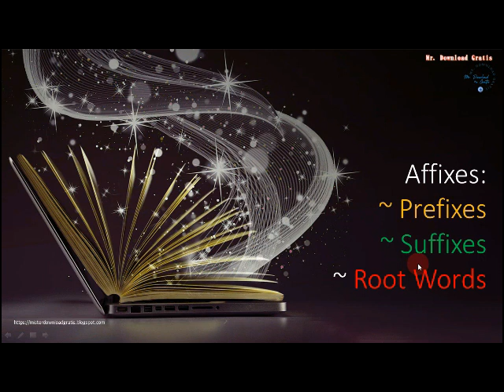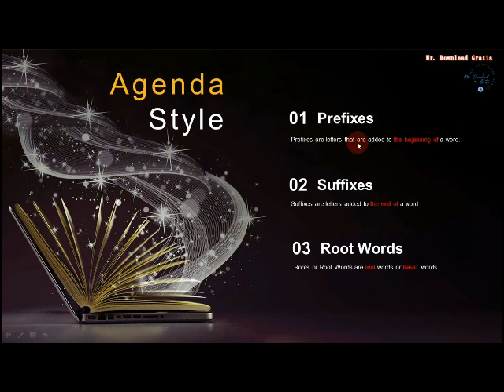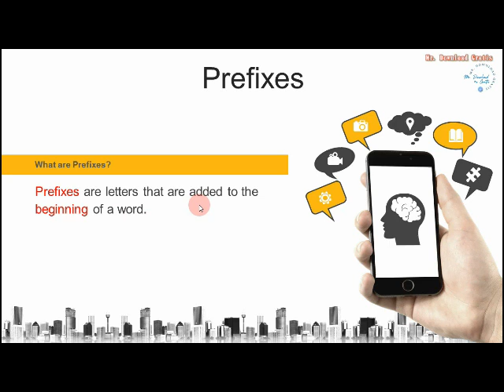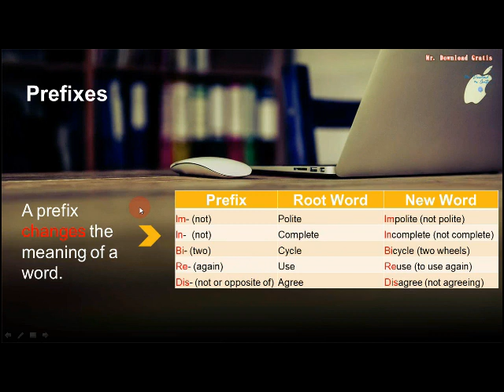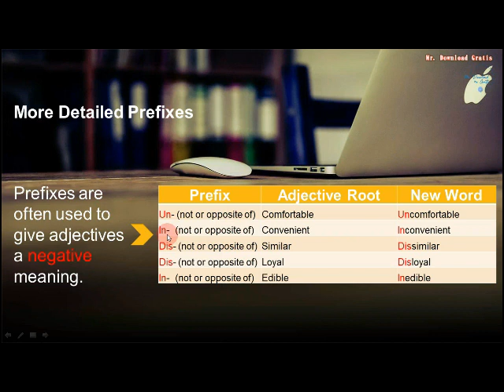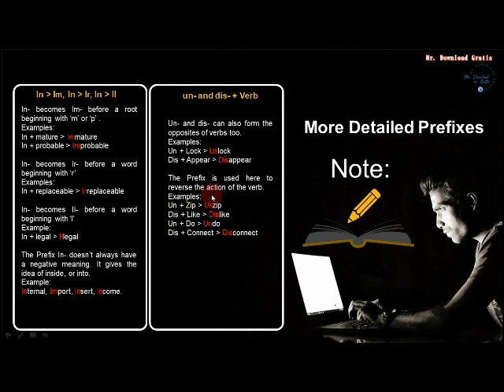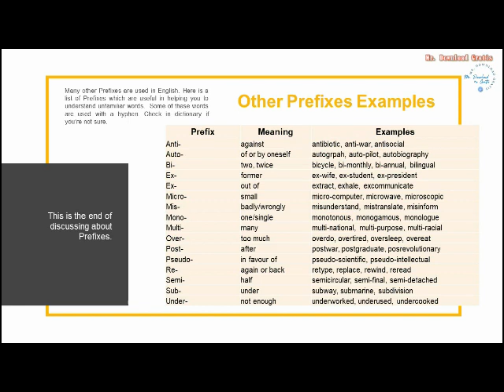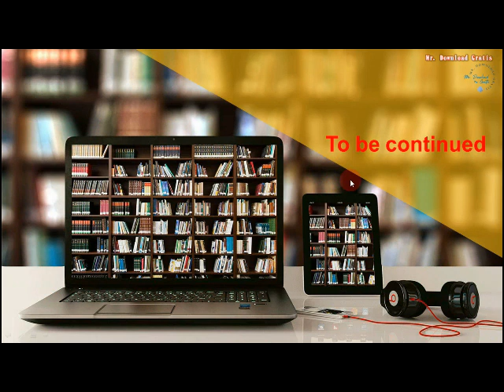Penjelasan Lengkap Seputar Awalan (Prefixes)_Mata Kuliah Vocabulary Building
Imbuhan ada dua jenis:
1. Awalan (prefixes)
2. Akhiran (suffixes)
Dalam video ini dijelaskan secara kengkap tentang awalan dan jenis-jenis awalan beserta contoh penjelasan serta contoh kata yang ditambah awalan.